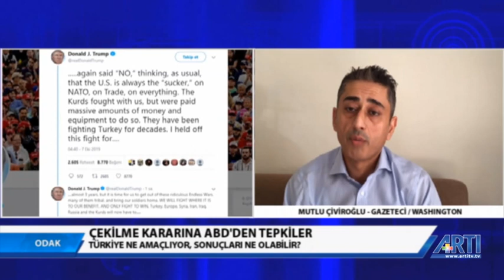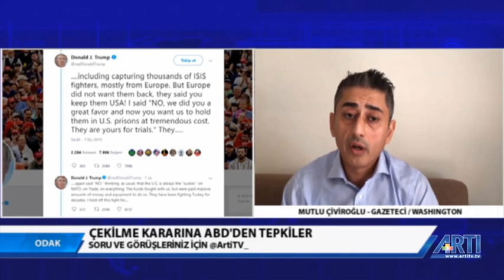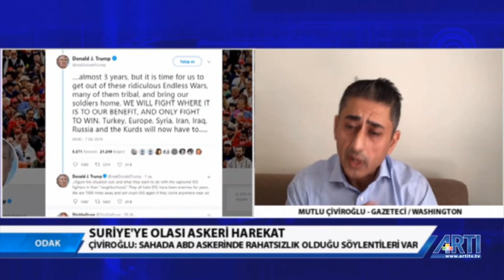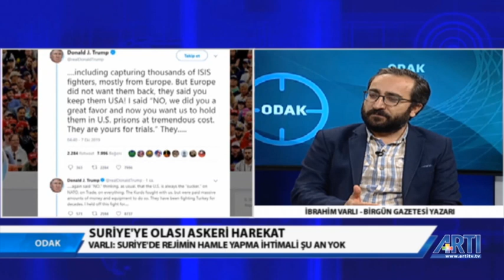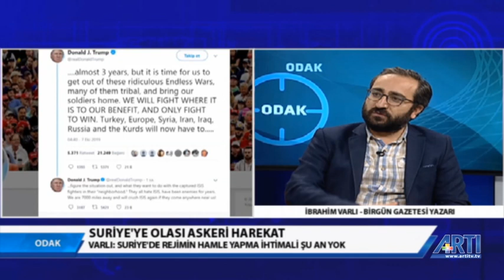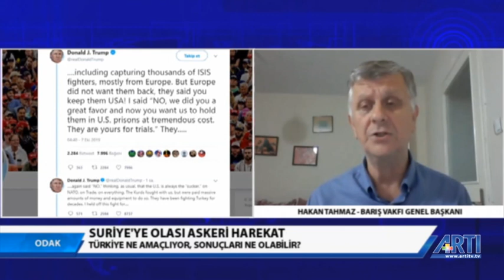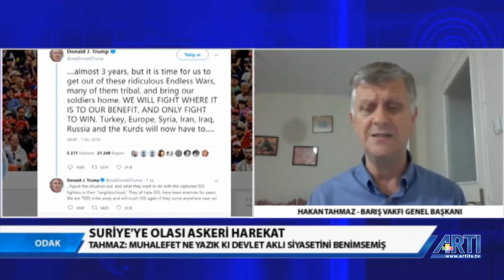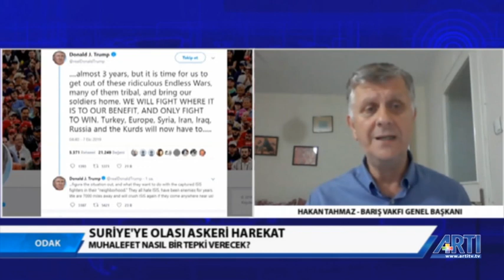Odak-Yadigar Anlı-İbrahim Varlı-Mutlu Çiviroğlu-Hakan Tahmaz 'Suriye'ye olası askeri harekat'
ODAK programında bugün Suriye'ye olası askeri harekat ele alındı. Gazeteci Mutlu Çiviroğlu ABD Başkanı Donald Trump'un Suriye kararının ABD'de rahatsızlık yarattığını söyledi.